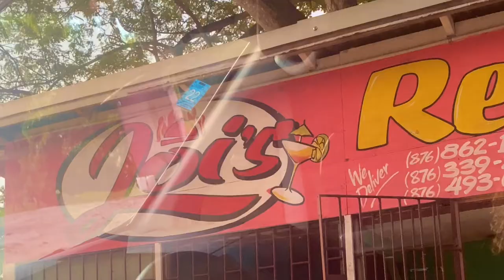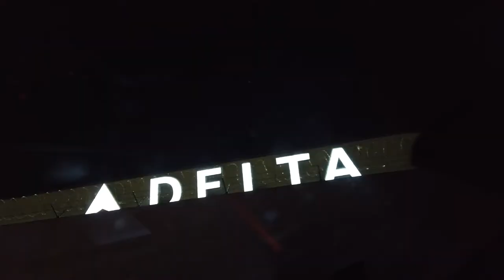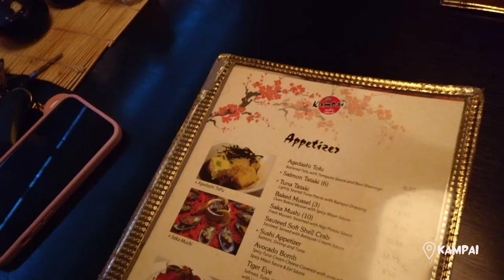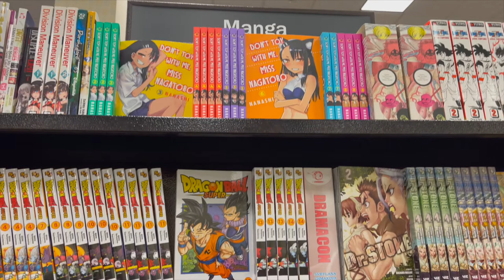Vlogmas || Jamaica Mini Trip || LSAT Study Session || Target Haul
HEY GUYS !!

Here’s my December Vlog with a mini Target Haul. I was going to show all the items I got but it was mostly food and the other items was put to use lol.

In this vlog I took a trip to Jamaica, showed a lash set appointment I did in Atlanta, and showed my LSAT study Session at Barnes and Nobles. Almost every item  that I think is valuable I will listen below for you to purchase.

If you plan on going to Jamaica be sure to check out some of the places I listed !

Timestamps:
0:00 Intro
0:16Vlog Start
0:36  Jamaica
2:30 Atlanta
3:35 Target
4:38 Barnes & Noble Study Sets
5:08 Car Talk
9:27 Target Haul
10:31 First Item
11:15 Second Item
13:21 Third Item
15:37 Fourth Item
16:10 Outro

Filming Equipment

Dji Vlog Camera :